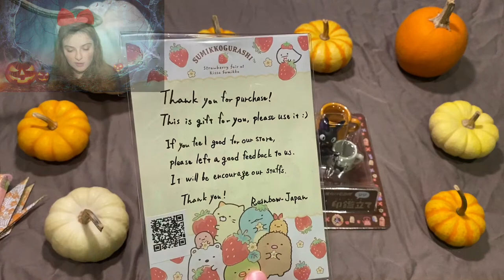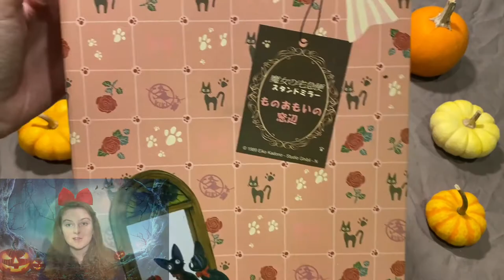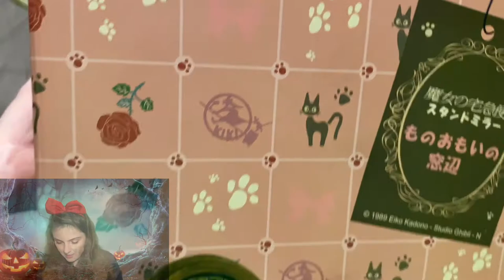Unboxing Halloween Kawaii Products! | Merchandise from Kiki’s Delivery Service!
- Credits to All Clips Used -
Owned by Ghibli Studios and Walt Disney Pictures: 00:27 , 01:30 , 03:38 , 04:35 ,
Spongebob Kids Commercial - I do not own this. It belongs to the company who made it: 00:54
Tokyo Broadcasting System and RC Entertainment: 04:25
Owned by Key and Kyoto Animation: 06:52

Product Links:

Wax Stamp Seal Set -

Jiji Hanko Stamp Stand -

Jiji Mirror Stand

Chestnut KitKats -